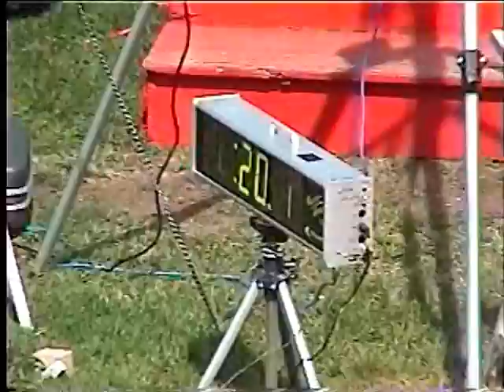Metro Track & Field 2006 SG 100m Final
Flings Becoming the Toronto 100m Champion